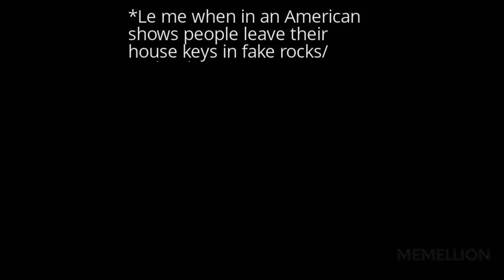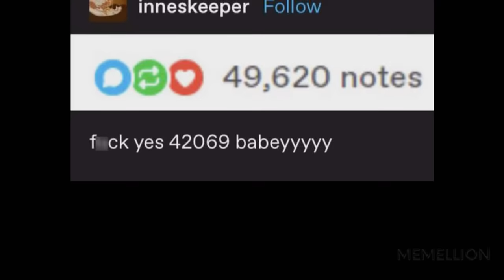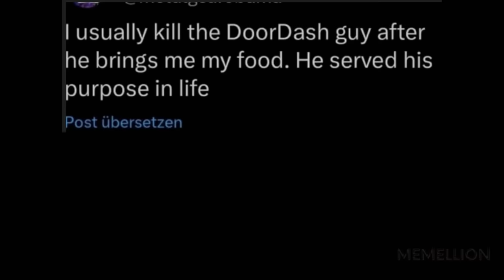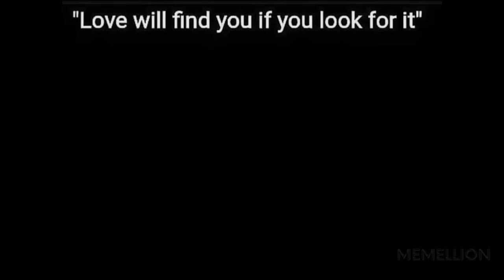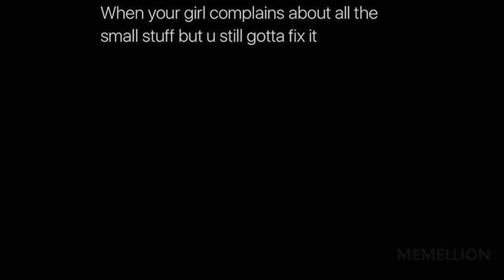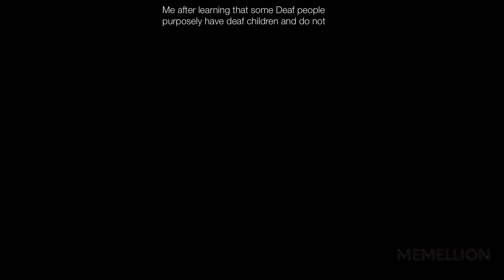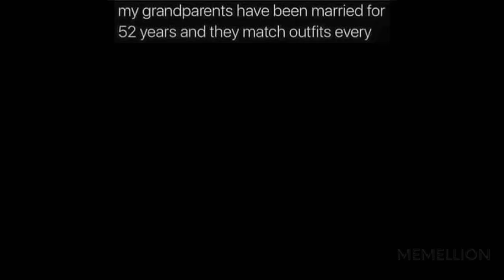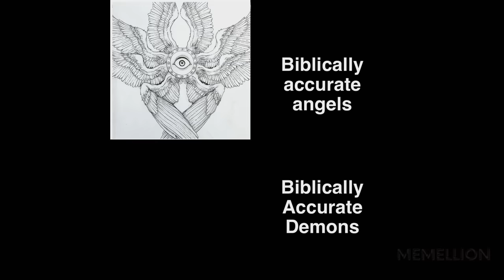MEMES OF DANKNESS V1177